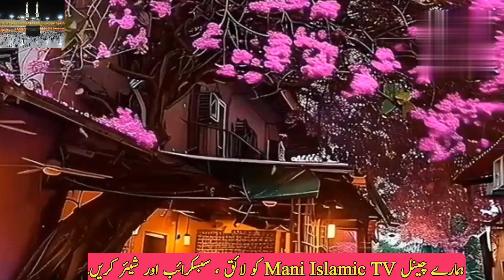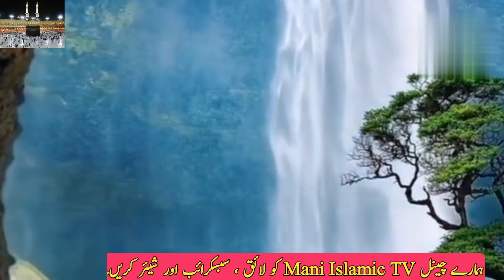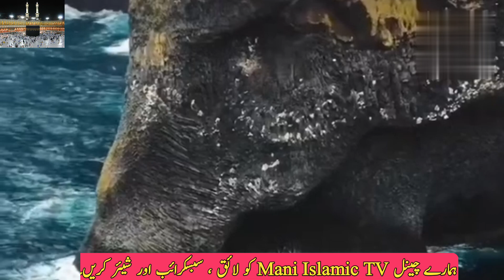Hazrat Zulqarnain AS Ke Safar Part 1|Hindi Urdu Explainedl|Mani Islamic TV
Waqiat from quran and hadees
Prophet waqiat
Bayan urdu
Wazifa
Islamic motivational speech in Urdu
Islamic stories